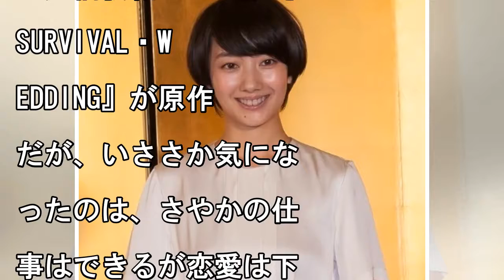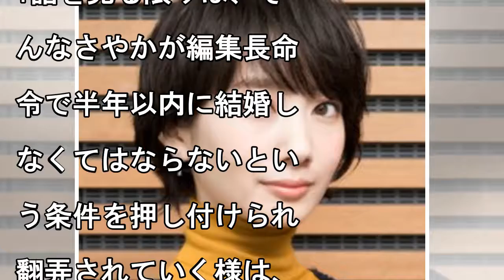波瑠のニュース - 波瑠、ラブコメもいいね 恋も仕事も全力で『サバイバル・ウェディング』 - 最新芸能ニュース一覧 - 楽天WOMAN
2018/07/15 17:50 波瑠（撮影：志和浩司） 　ドラマ出演の絶えない波瑠が、今度は寿退社から一転、婚約破棄され人生どん底に陥ってしまった残念な編集者を演じる。14日スタートしたドラマ「サバ...